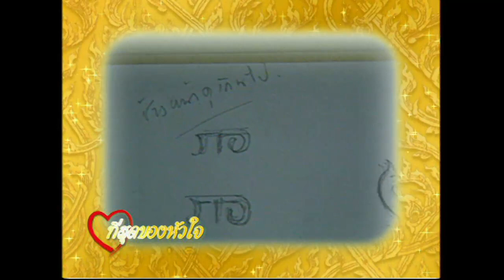สารคดีสั้นเฉลิมพระเกียรติ ชุด "ที่สุดของหัวใจ" - อาจารย์เฉลิมชัย โฆษิตพิพัฒน์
เรื่องราวแสนน่ารัก ที่สุดของความผูกพันในหัวใจ ของคนไทยกับในหลวง
จากคำบอกเล่าของ อาจารย์เฉลิมชัย โฆษิตพิพัฒน์ ศิลปินผู้วาดภาพถวาย